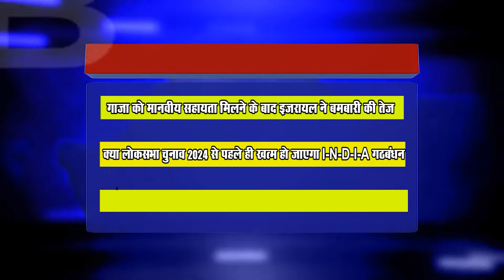MNS गाजा को मानवीय सहायता मिलने के बाद इजरायल ने बमबारी की तेज, वेस्ट बैंक की मस्जिद पर किया हमला